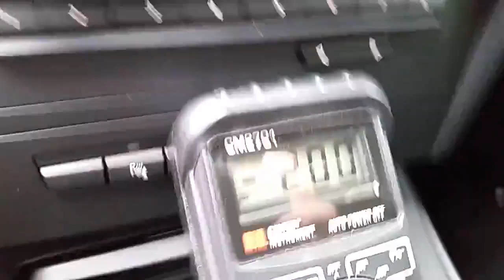BMW M3 E90 ZCP EDC settings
EDC damper current measured during straight forward driving i.e. current stable 2/1.6/0.8 ampere in resp Comfort/Normal/Sport mode.